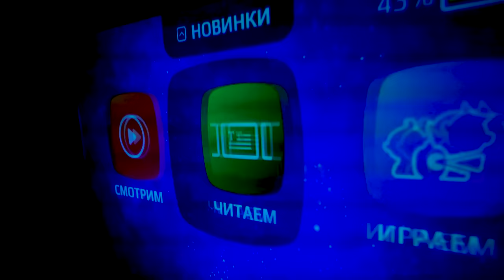КУКУ PLAY - Синий Трактор - Сборник - Поиграйки с Пилотом Винтиком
KyKyPlay - Играем и чиним СинийТрактор! Поиграйка с Пилотом Винтиком. Большой сборник.
Собираем Пазл
Снег и Сугробы - Синий Трактор и Механик
Синий Трактор спасает Свинку Пеппу
Как Синий Трактор заразил всех друзей Вирусом - Оставайся Дома

Москва, 2021
bigpapamedia.ru